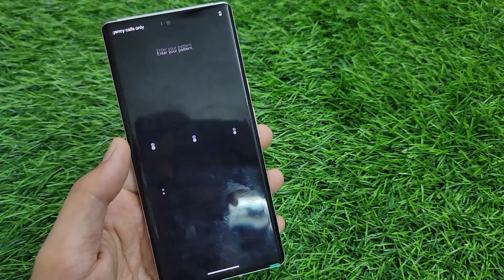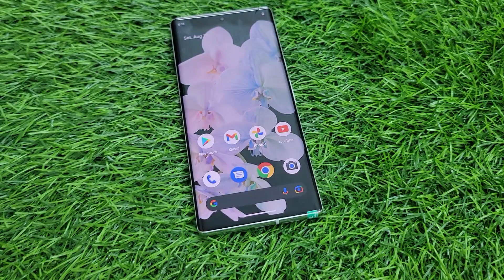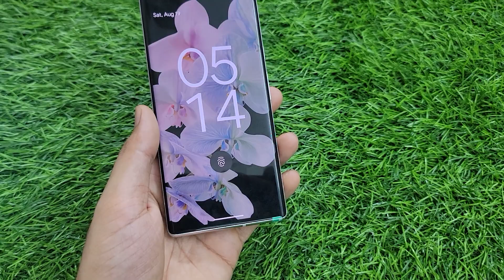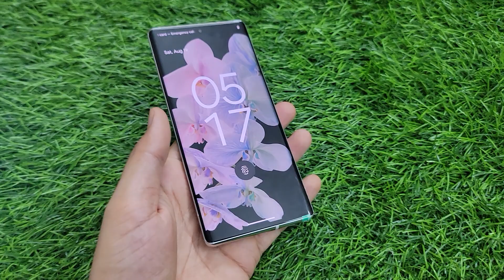GOOGLE PIXEL 6 PRO 5G- 12/256 @ 39000, wa 6369292772. delivery across India. quick booking.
DOUBLE SIM. (Nano-SIM and eSIM)
SUPPORTS ALL INDIAN SIM INCLUDING JIO.
DEMO STOCK, ONLY MOBILE.

🔥🔥🔥12/256gb OFFER PRICE Rs 39000🔥🔥🔥
ONLINE PRICE AROUND Rs 60000 to 70000

LTPO AMOLED, 120Hz, HDR10+
6.7 inches, 110.6 cm2 (~88.9% screen-to-body ratio)
1440 x 3120 pixels, 19.5:9 ratio (~512 ppi density)
50 MP, f/1.9, 25mm (wide), 1/1.31", 1.2µm, Dual Pixel PDAF, Laser AF, OIS
48 MP, f/3.5, 104mm (telephoto), 1/2", 0.8µm, PDAF, OIS, 4x optical zoom
12 MP, f/2.2, 17mm, 114˚ (ultrawide), 1.25µm

*QUICK BOOKING*